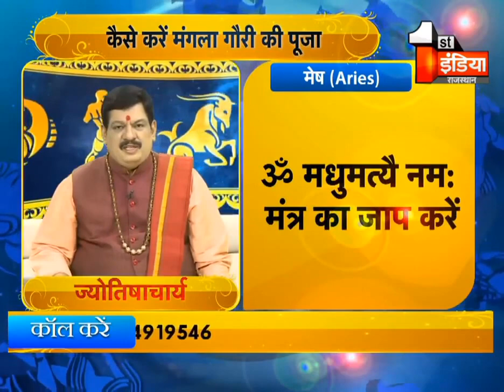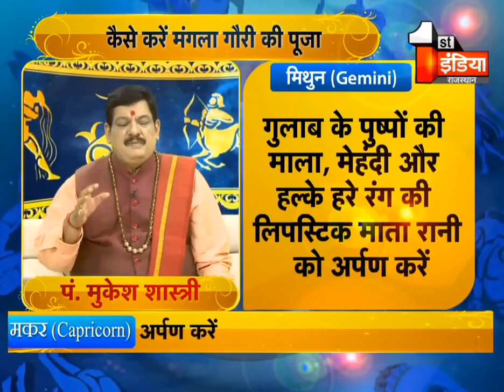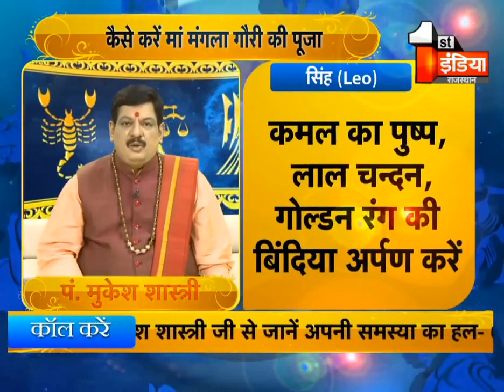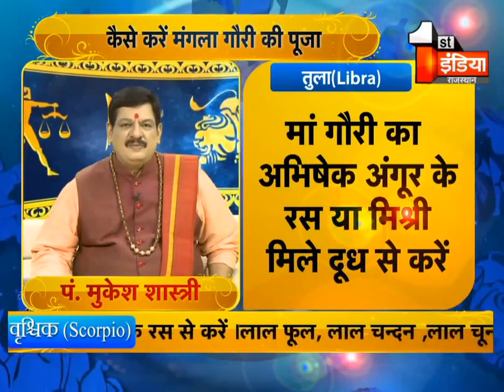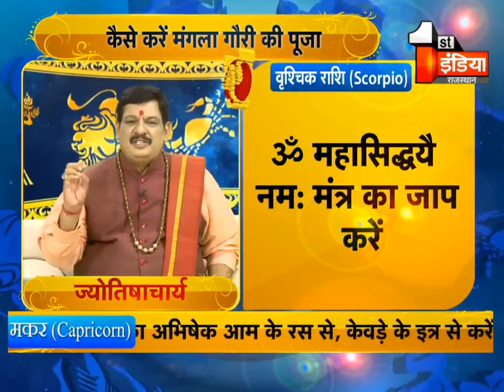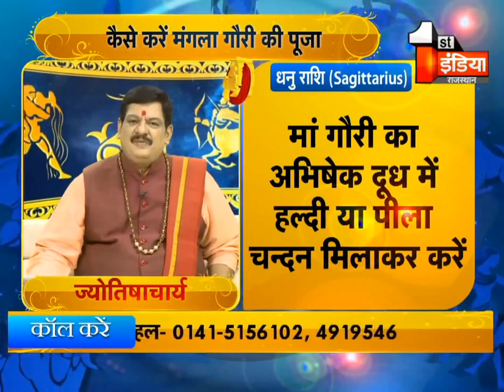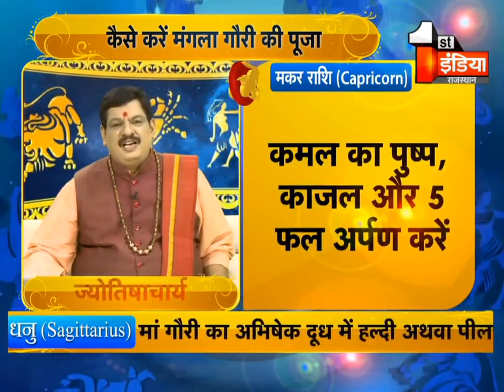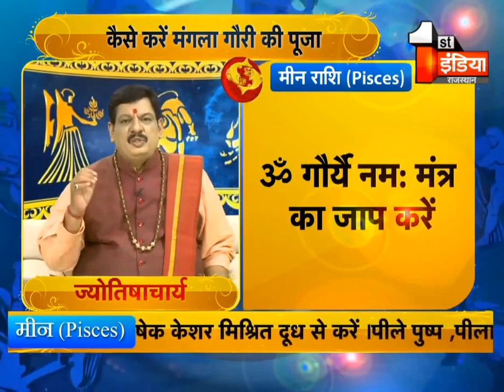SAWAN 2023 | राशि अनुसार करे माँ गौरी की पूजा ,जल्द होगा विवाह ,मिलेगा पूर्ण दाम्पत्य सुख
Today's Horoscope with Raj Jyotishi Pandit Mukesh Shastri

FOLLOW ME -

Bank Detail -
Address- Maharani farm, Durgapura, Jaipur branch

About Pandit Mukesh Shastri Ji-
Celebrity Astrologer & world-fame Feng Shui Expert Pandit Mukesh Shastri was born in the Pratapgarh district of Rajasthan. He was interested in astrology since his childhood. He started learning astrology at the age of 8, under the guidance of his Grandfather Raj Jyotishi Pandit Madan Lal Shastri, who was one of the renowned astrologers of India in his times
He learned his basic understanding of astrology and realized its importance in human life and the potential of its application in bringing positive changes in human life. He has been practicing astrology and providing guidance to many for more than 30 years now.
A computer graduate who worked for several years abroad. After certain years he could not resist coming back to India and practicing his passion for astrology and helping people full-time. He specializes in Vedic sciences, astrology, and healing therapy.
Achievements -
Pandit Mukesh Shastri is the only Astrologer in India who is serving  his latest daily live show for the last 8 years and has completed 2000 Live episodes on the very popular program “Good Luck Tips on First India News Rajasthan
Pandit Mukesh Shastri has done an astrological show named “Kismat Aapki" on all channels of ETV
Catch daily shows on TV9 Bharatvarsh Delhi NCR Youtube Channel too.